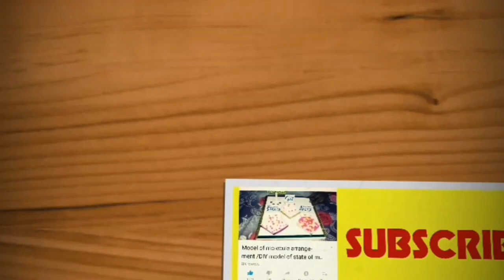working model of Traffic lights and Traffic signal/school project for Exhibition/kansal creation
Model of Traffic Lights
Model of Traffic rules
Model of Traffic signal
Materials Required
chart papers
empty bottle of glue
artificial trees (u can make)
cardboard
glue
Hello everyone,
2.
Thankyou! :D